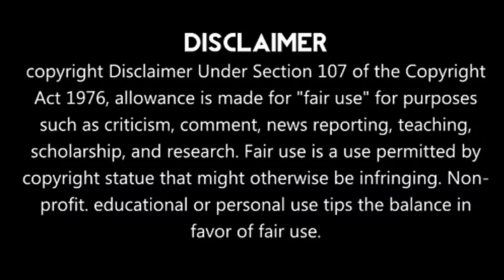ஆஸ்திரேலியாவுக்காக விளையாடிய சச்சின் மீண்டும் சாதனை படைத்தார்!!